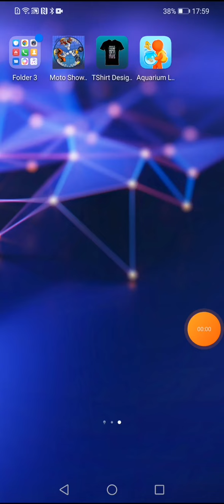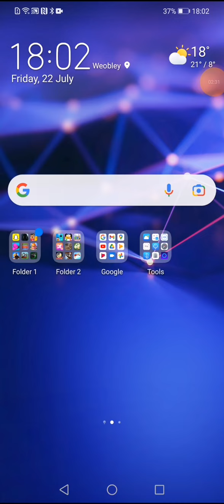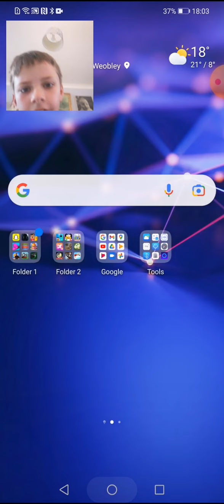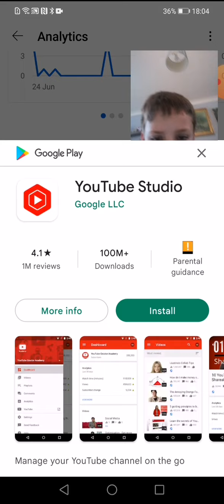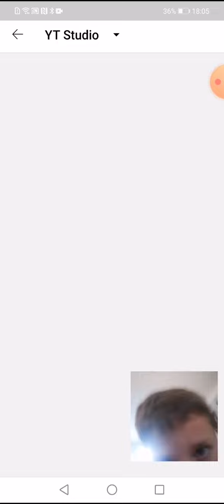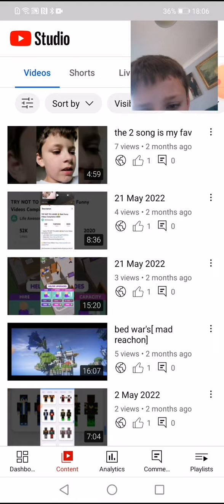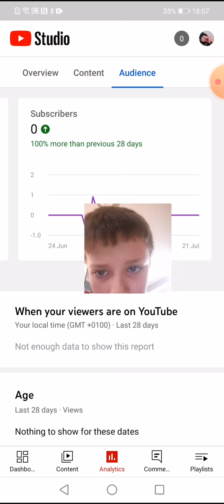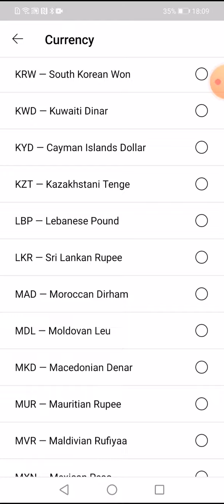coaght gost on camera weel playing on camra